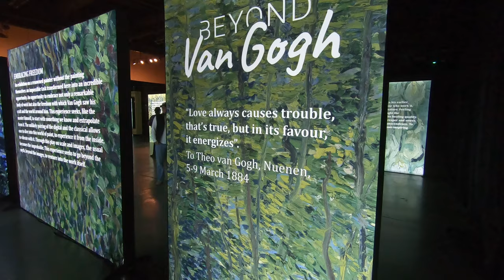Beyond Van Gogh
In an imaginative and immersive presentation crafted for our unique times by world renowned audiovisual designers, Beyond Van Gogh uses cutting-edge projection technology to create an engaging journey into the world of Van Gogh.